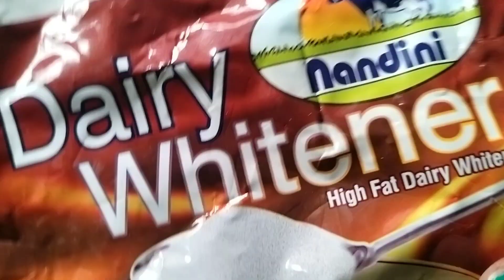kesar badam kulfi recipe|kesarbadam kulfi